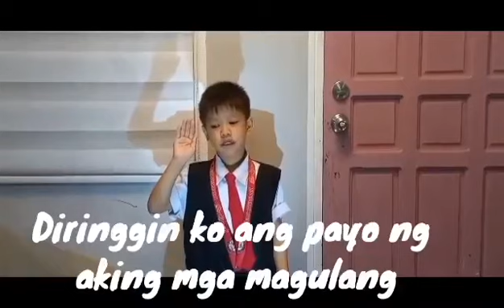Panatang Makabayan//NZ Bro